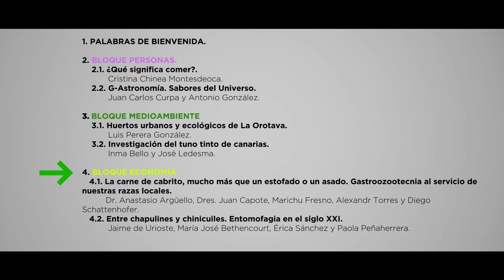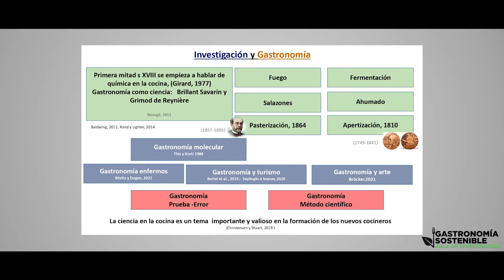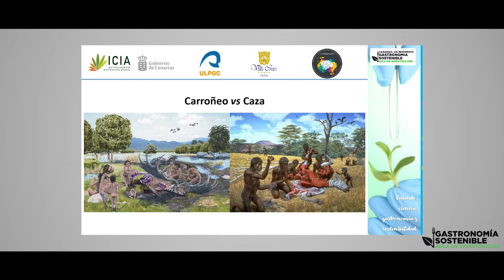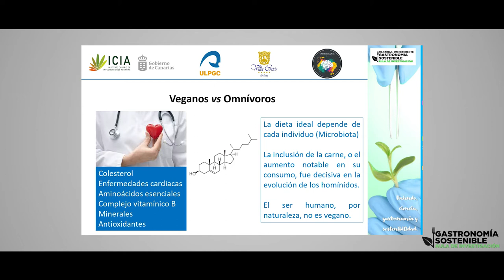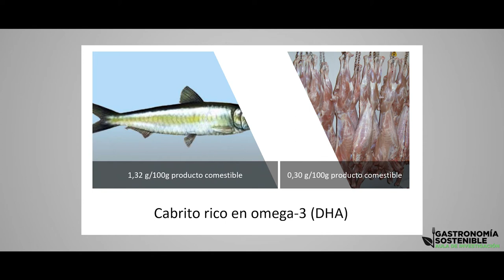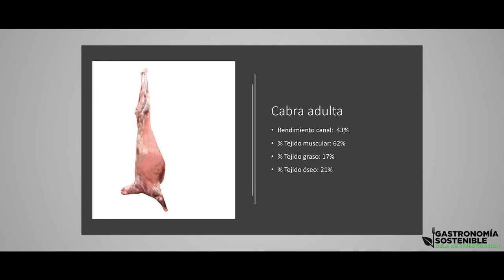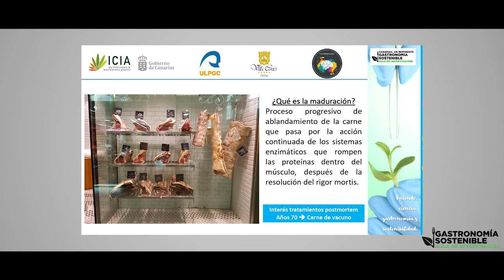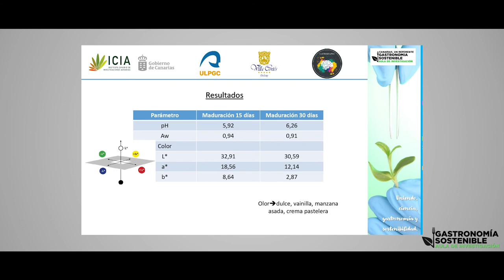Aula de Investigación | Investigadores del ICIA y Diego Schattenhofer: La Carne de Cabrito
"La Carne de Cabrito, mucho más que un estofado o un asado. Gastrozzotecnia al servicio de nuestras razas locales.